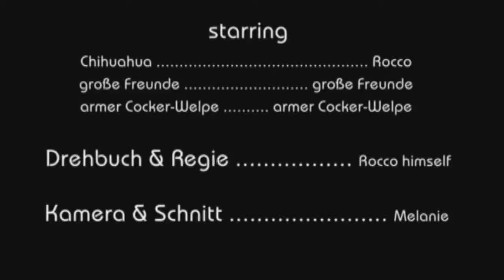Frühlingsgefühle - Chi...hic..cih...nee... Ich und meine Freunde ;-)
without words ;-)